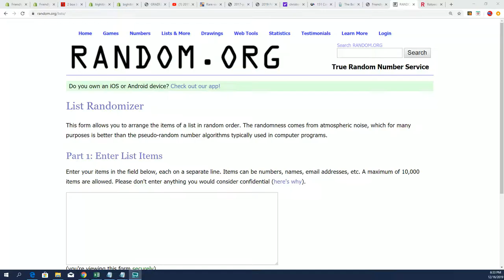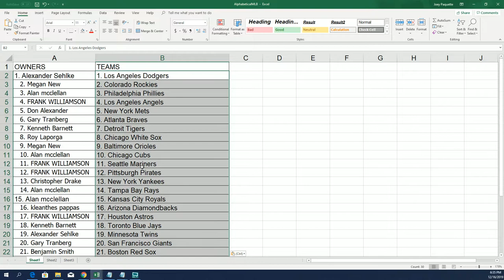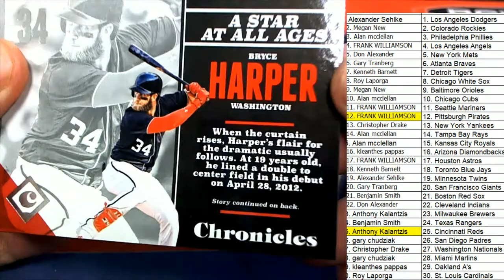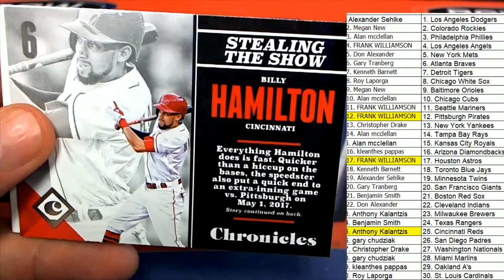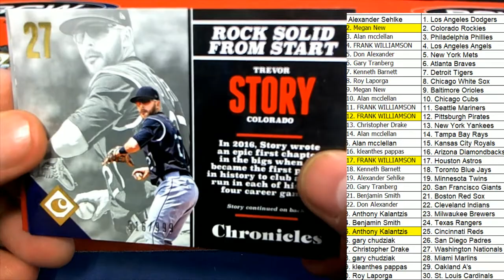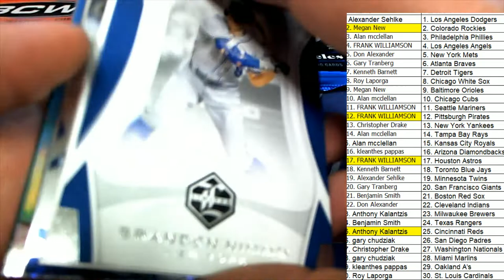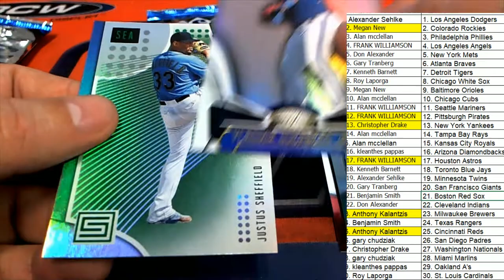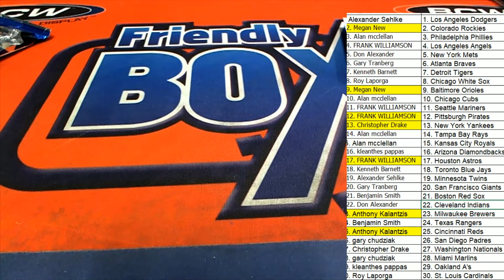2017 & 2019 PANINI CHRONICLES BASEBALL ID 1719CHRMIX102